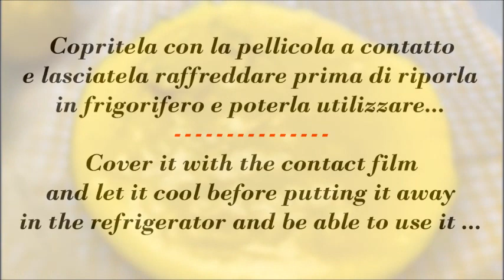Crema Pasticcera al Limone Perfetta Per Tantissimi Dolci - Lemon Custard Perfect For Many Desserts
-Ti e piaciuto il mio video?
-Metti mi piace 👍🏻
- Condividi
Tasty & Easy metterà sempre nuovi video ❤️

Ingredienti:
2 tuorli d'uovo
20 g di Maizena oppure fecola di patate
Scorza di limone q.b

Ingredients:
2 egg yolks
20 g of Maizena or potato starch
Lemon zest to taste